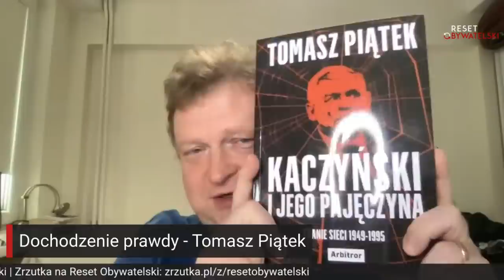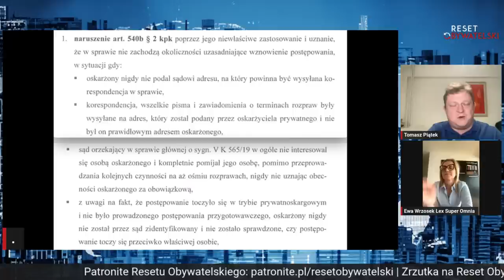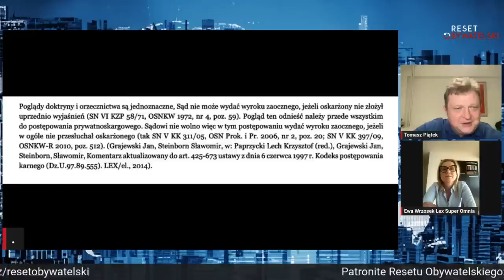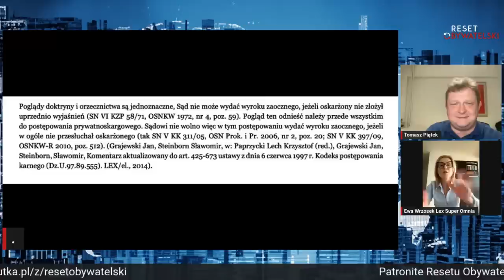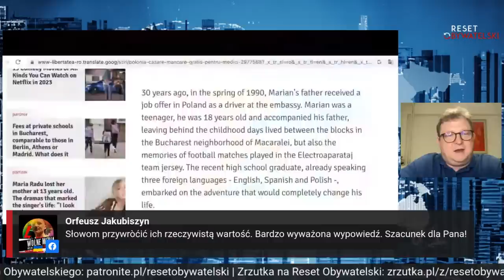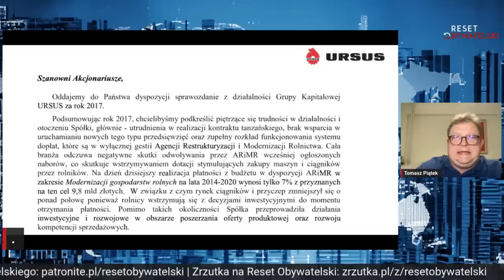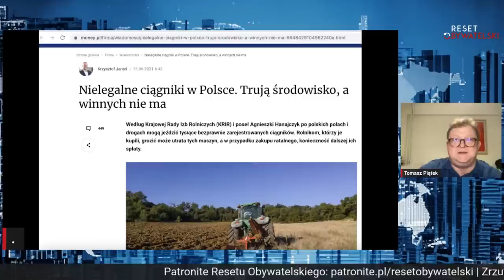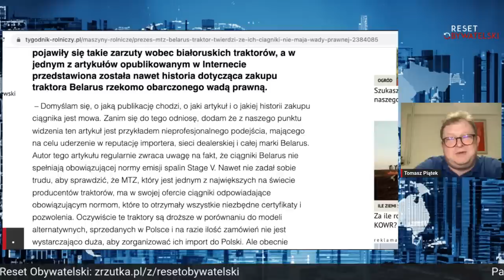Dochodzenie prawdy - Ewa Wrzosek, Robert Ziółkowski -Tomasz Piątek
Tomasz Piątek powraca z programami na żywo!
19:00. "Ruska komisja" PiS, sędzia Filipkowski od Ziobry i złamany kodeks. Rozmowa z niezależną prokuratorką Ewą Wrzosek.
19:45. O tym, jak pisowcy podsłuchiwali Swiatłanę Cichanouską i nie tylko. Rozmowa z Robertem Ziółkowskim, który ujawnił aferę hotelową.
20:15. Z dziejów Obajtka. Tajemnicza awaria w agencji rządowej i białoruskie traktory.